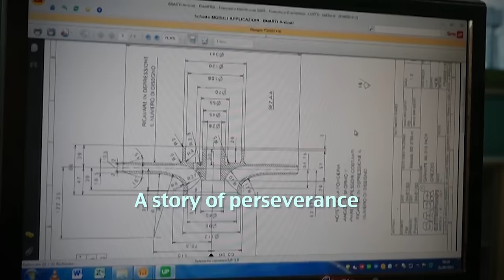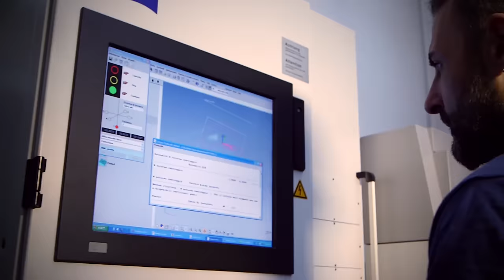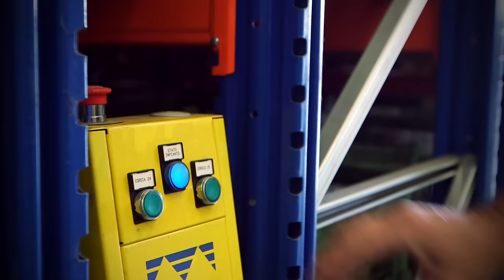SAER ELETTROPOMPE - Presentation video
SAER Elettropompe S.p.A. is a leading Italian producer and supplier of surface and submersible pumps and motors, with over 60 years’ experience in the Italian and international market. A specialist in the clear water sector, where we offer all-round solutions, SAER provides its customers and partners with maximum flexibility and innovation thanks to an advanced internal design department and our constant research and development which allow us to offer highly customised products in very short times, with all the guarantees of Made in Italy quality.